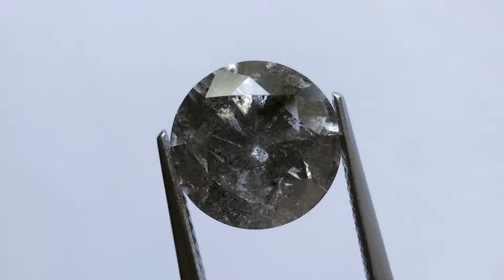4.99ct 10.78x10.77x6.76mm Round Brilliant DDL4413